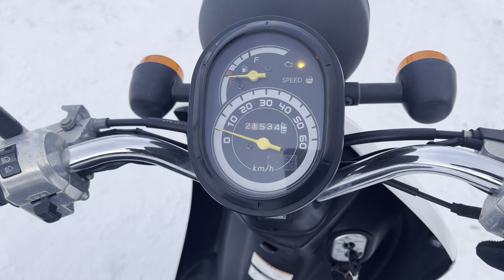No. B10510 HONDA TODAY